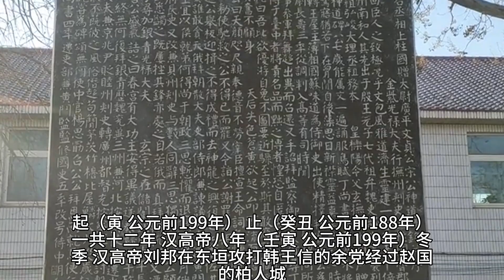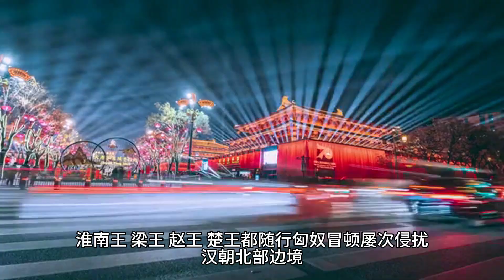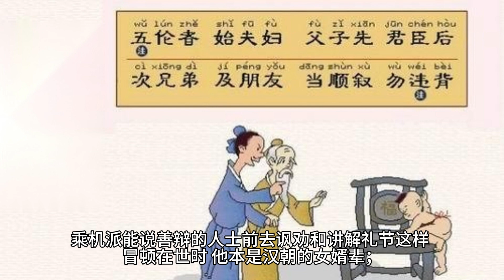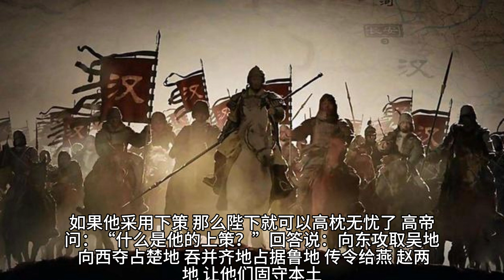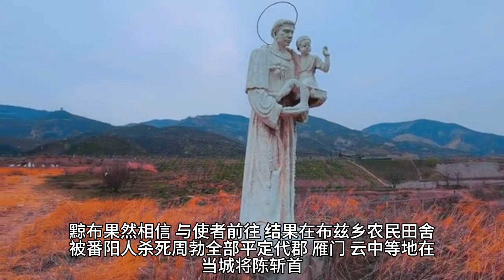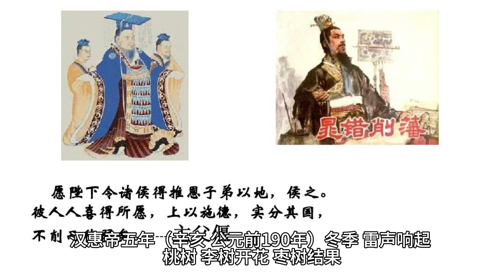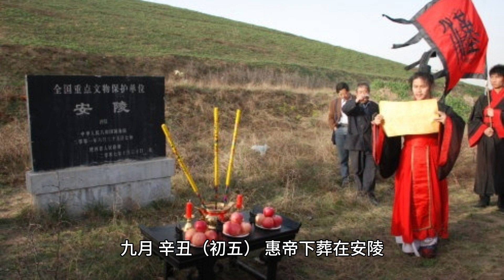《资治通鉴》汉纪四